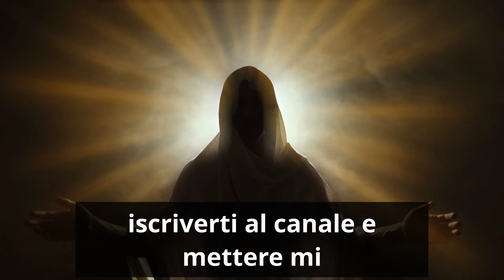Prima di Morire Papa Paolo Giovanni II ha Rivelato Qualcosa di Scioccante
I video, le foto e tutto il materiale sul nostro canale sono creati unicamente a scopo di intrattenimento. Includiamo fatti, teorie, speculazioni ed elementi di finzione destinati a divertire il pubblico. Si consiglia di non considerare nessun elemento come una verità assoluta.